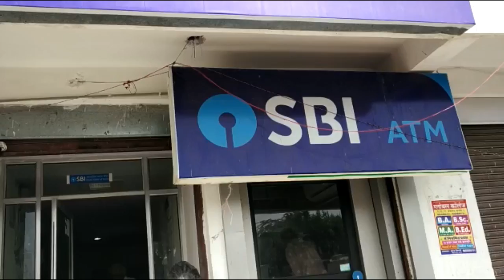फसल बीमा योजना के तहत बैंको में बढ़ी भीड़ नदारद दिखे पंखे एवं एयर कंडीशनर-Today24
SBI शाखा- बिछावाड़ी में गत 15 दिनों से कृषकों द्वारा कृषि ऋण में लेन देन करवाने तथा फसल बीमा योजना का लाभ लेने हेतु जमावड़ा लगा हुआ हैं जिसके आगे बैंक परिसर भी छोटा पड़ रहा हैं।

T.V. News

Application.

views!!!

News."